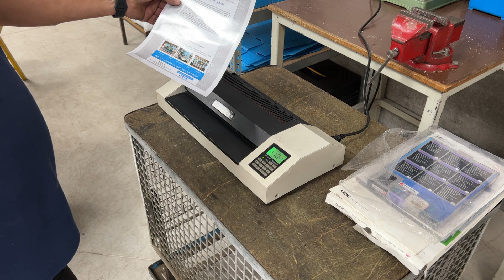GMP Lamiart 13LSI